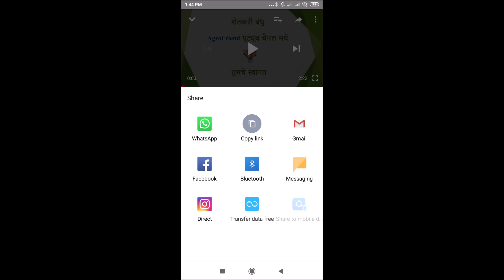Navamalika Cotton Seeds | नवमल्लिका कापुस बियाने | Nuziveedu | Kapus | कपास बीज | AgroFriend | Agri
शेती संबंधित माहिती वीडियो 👇👇👇

1) महाराष्ट मधे कापूस पिकच्या लागवडीसाठी रासी कंपनीचे शिफारीश केलेले 5 वाण कोणते ते पाहण्यासाठी लिंक वर क्लिक करा.

2) संत्रा बागेत होणारी फळ गळ कमी करण्यासाठी कोणते उपाय आहेत.. ते पाहण्यासाठी लिंक वर क्लिक करा

शेतकरी मित्राला share करा🙏🏻